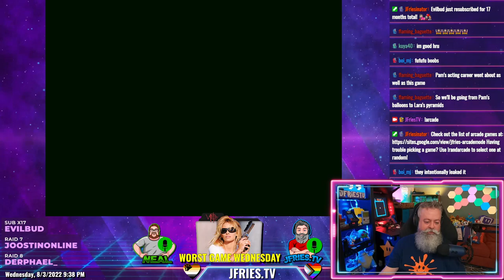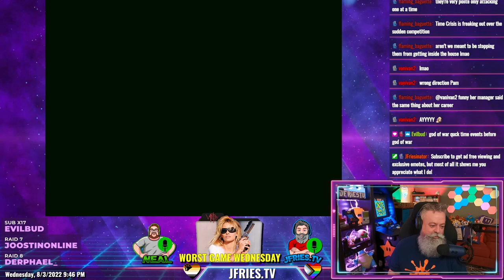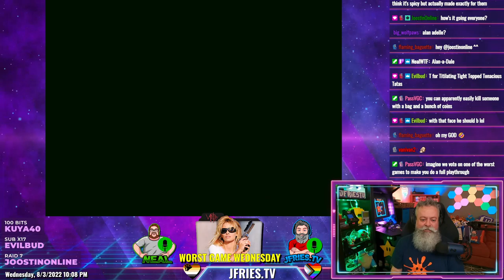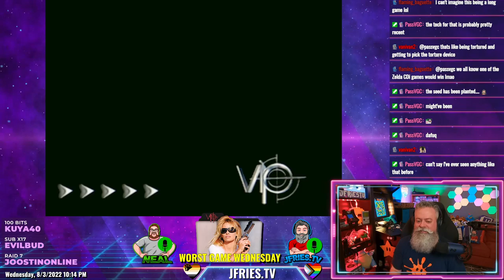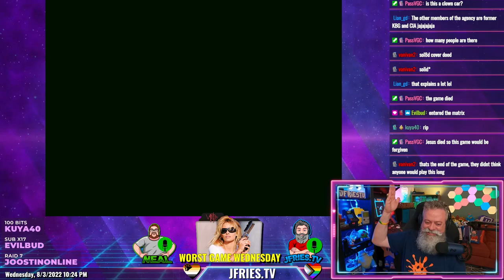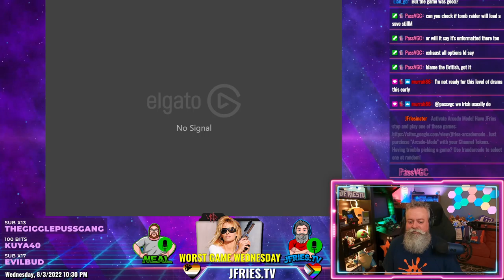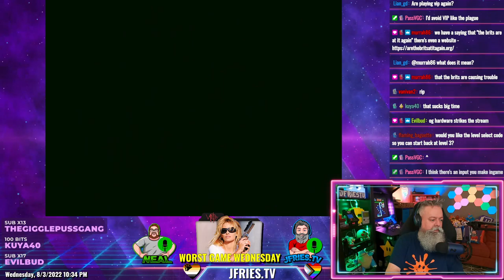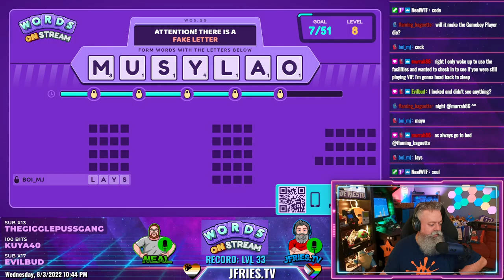Worst Game Wednesday - VIP Starring Pamela Anderson